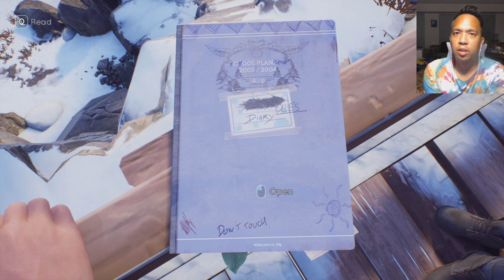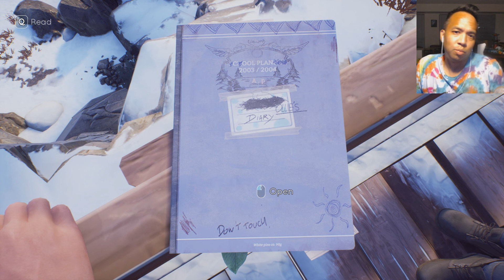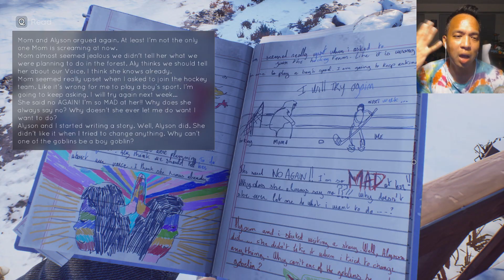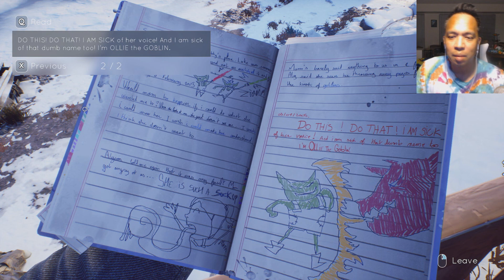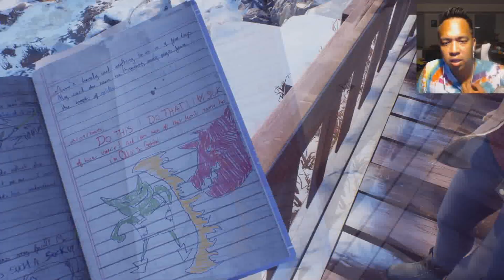Gay Man Plays Tell Me Why (Blind) - Part 5 Sam I Am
Alyson and Tyler make a fascinating discovery that questions everything they knew about their paset.